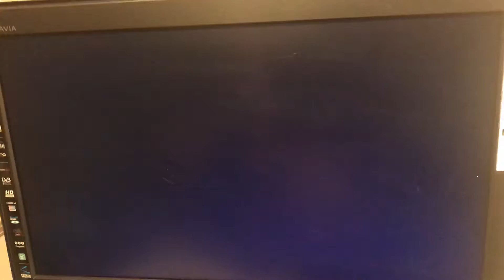Mario Kart Wii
Nikolas playing Mario Kart